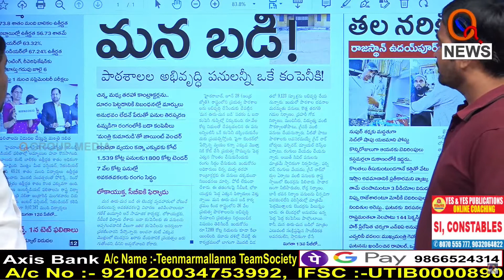మన ఊరు...మన బడి పేరుతో కోట్ల దందా...I Shanarthi Telangana e-paper